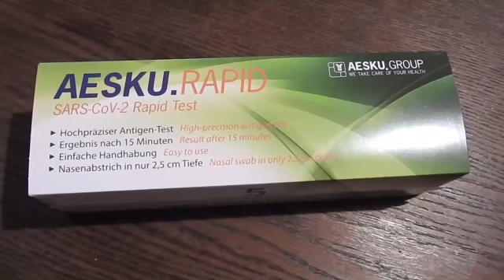COVID-19 | Europa, entre prohibiciones, restricciones y protestas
En Europa, la actualidad de la COVID-19 estuvo este sábado en las calles. En las de París, donde se ha prohibido beber alcohol para evitar concentraciones, o en las de Viena y Estocolmo, donde ha habido manifestaciones contra las restricciones para controlar la pandemia. Mientras tanto, en Alemania, los supermercados empiezan a vender test rápidos para detectar el virus.